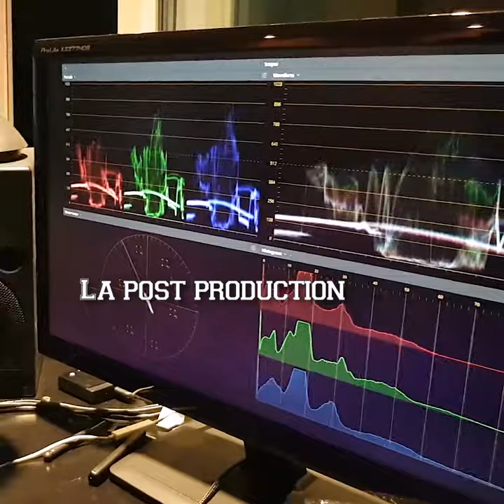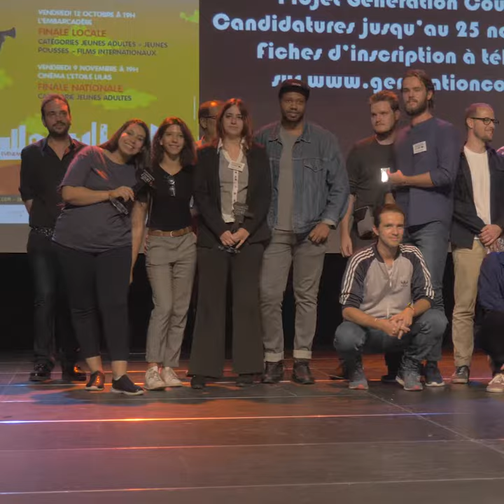Projet Génération Court - Présentation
L'appel à synopsis pour l'année 2018/2019 est lancé !

VOUS ETES JEUNE ET CRÉATIF?
ECRIRE UN COURT-MÉTRAGE VOUS TENTE ?

Dix mois d’accompagnement, des stages, un tournage et de la créativité en pagaille… C’est tout cela le Projet Génération Court.

Vous avez entre 18 et 25 ans et résidez en région parisienne ? Vous souhaitez participer au projet et réaliser votre court-métrage ? Envoyez-nous votre synopsis !

Pendant l’année, des professionnels du cinéma vous encadreront dans l’écriture et la réalisation de votre film, qui sera présenté lors du Festival, en octobre 2019.

et renvoyez là nous le 25 novembre 2018 au plus tard.